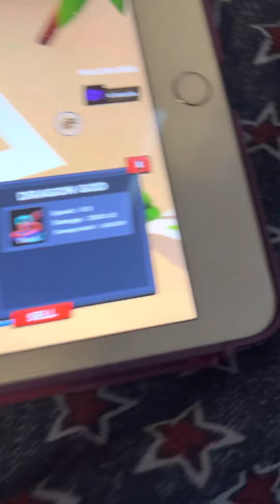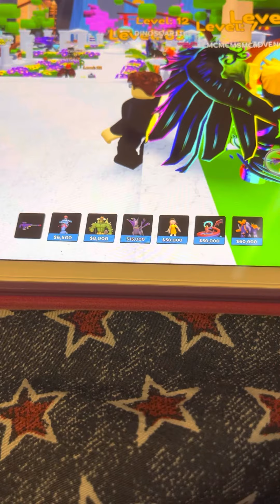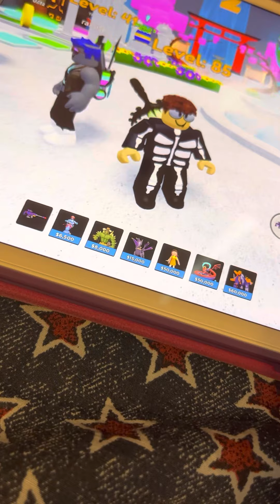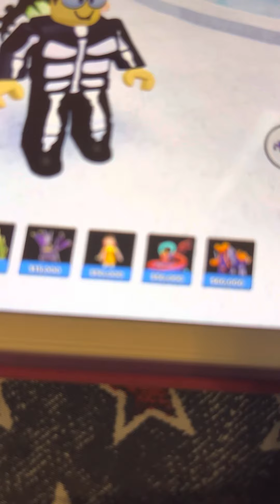I BEAT THE 4 STAR EGYPTIAN MAP!